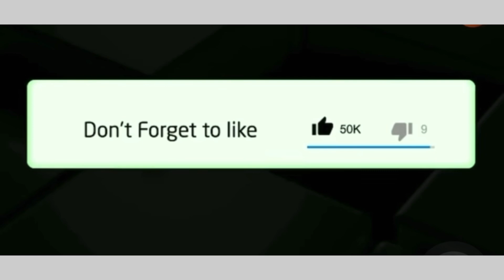Julius Malema spills the beans on the MK party after calling the party names,details here 👇🏻👇🏻